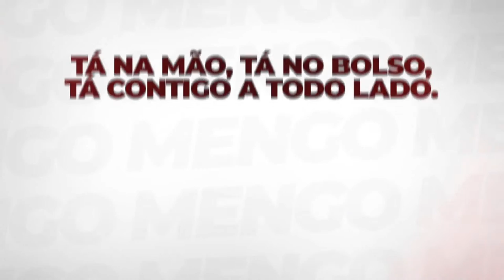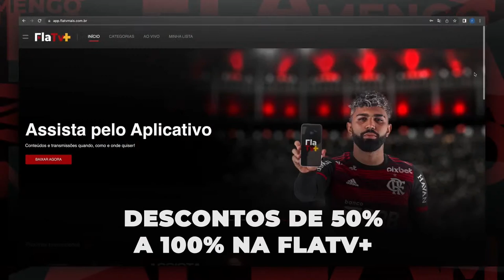Coletiva de Imprensa Ao Vivo - Diego Ribas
O meio-campista Diego Ribas concederá uma entrevista coletiva, na manhã desta terça-feira (19), no Ninho do Urubu, para falar sobre o futuro de sua carreira.

Veja com exclusividade aqui na FlaTV.

Apresentação: Lazlo Dalfovo